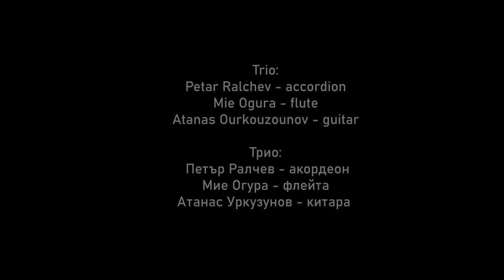Pleven Guitar Festival 2019 Petar Ralchev - Improvisation Trio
Pleven Guitar Festival 2019
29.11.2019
"Bulgarian music evening"
Trio:
Petar Ralchev - accordion
Mie Ogura - flute
Atanas Ourkouzounov - guitar